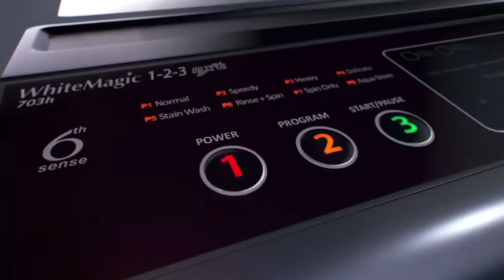Whirlpool India Whitemagic 1-2-3 Next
Whirlpool Whitemagic 1-2-3 NEXT control panel is the most intuitive to use. All you need to press is 1-2-3 and the machine's intelligence takes over to deliver the perfect wash.